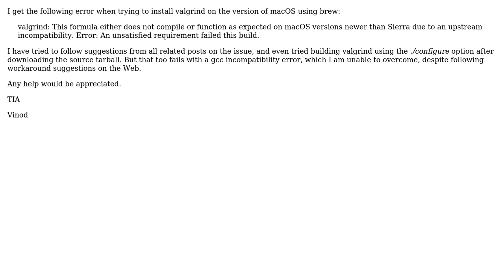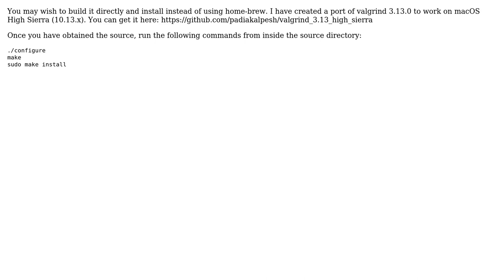valgrind installation using brew on macOS High Sierra 10.13.2 (2 Solutions!!)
valgrind installation using brew on macOS High Sierra 10.13.2